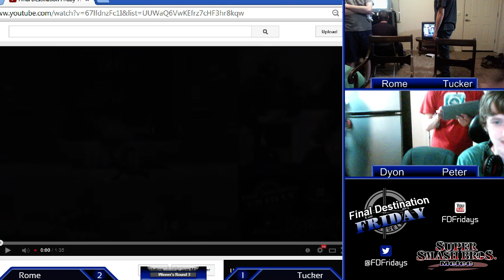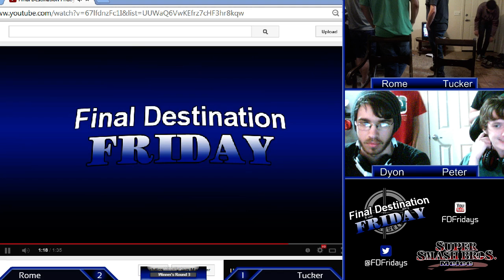Final Destination Friday #5 - 1 / 3